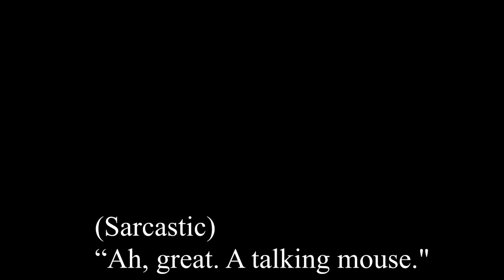Golden and Blue - Conn Audition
Audition for "Conn."